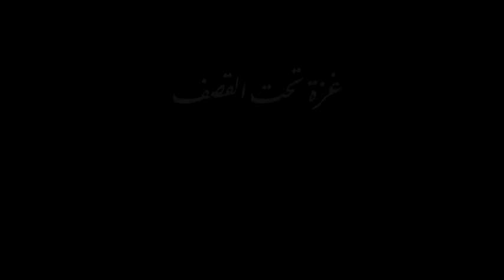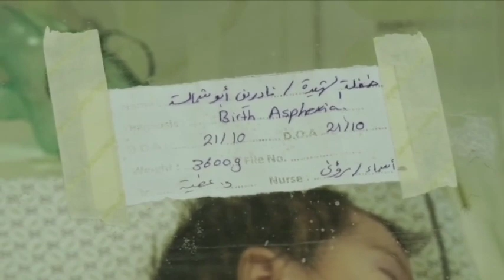غزة تحت القصف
غزة_تحت_القصف يركز هذا الفيلم الوثائقي على الآثار المدمرة للصراع الفلسطيني ـ الإسرائيلي، حيث تسببت هذه الجولة من القتال في قطاع غزة، في مقتل وإصابة عشرات الآلاف، وتحطيم أحلام عشرات الآلاف بعد أن شردتهم ودمرت منازلهم وتركتهم نازحين في الخيام.
يرصد الوثائقي معاناة عدد من سكان غزة، يعيشون في مخيمات النازحين، لا توجد فيها أي مقومات للحياة، بالإضافة إلى فقدانهم الأمان، بسبب خشيتهم من التعرض للقصف في أي لحظة.
ويتناول الفيلم عددا من القصص لأطفال وكبار تركت فيهم الحرب ندبات عصية على الاندمال، فمنهم من فقد أحد أطرافه، أو فقد والديه وأخوته.
يرصد الفيلم الوثائقي أيضا الوضع الإنساني في غزة كما رأتها منظمات الأمم المتحدة، حيث حذرت الأونروا على لسان المتحدث باسمها، من أن الفلسطينيين في غزة يعانون من خطر المجاعة بدرجات متفاوتة، بينما وصف المتحدث الإقليمي باسم اليونيسيف معاناة أطفال غزة بأنها تفوق الوصف، واتهم إسرائيل بارتكاب جرائم تشكل اختراقا لاتفاقية جنيف، وحقوق الطفل.